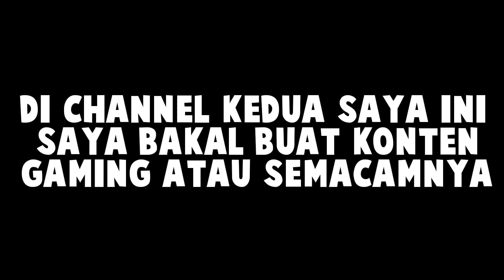Intro gratis buatan lazyomi!? +Pengumuman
Terima kasih untuk lazyomi karena udah buatin intro 2D gratis

Jika Kalian beli intro dari dia
Nanti video kalian bakal nambah keren

kapan kapan saya nanti bakal adain konten duel intro yang dimana saya akan membuat atau bersaing untuk membuat intro.

Informasi intronya⬇

🎵Lagu yg dipakai🎵: Shawn mendes - There's Nothing holding me back (NOTD Remix)

Channel kedua akan segera muncul
Jadi kalian tunggu saja ya
Di channel kedua saya, saya bakal main game atau livestreaming gitu lah
Pokoknya kalian dukung channel ini

SAYA NATHAN PAMIT👋👋